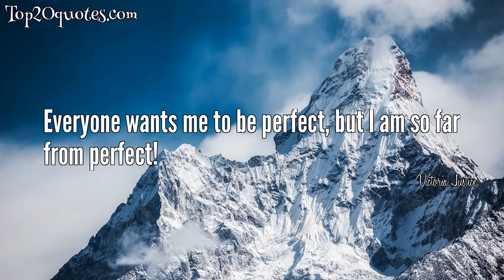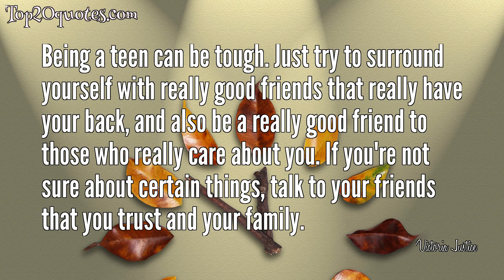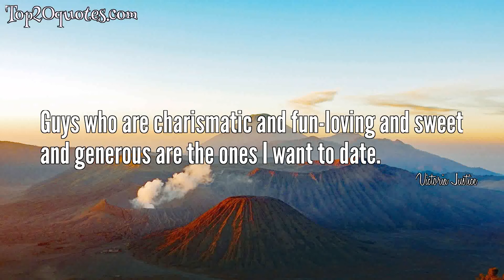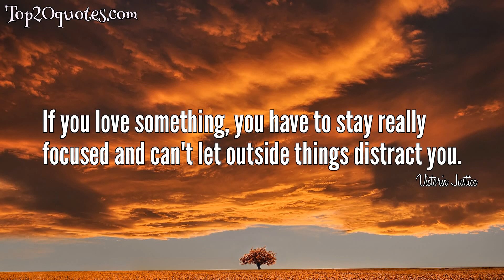🛡 Top 20 Quotes of Victoria Justice - Actress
Top 20 Quotes of Victoria Justice:
 ✯ I think there's a perception out there that people know me based on these glamorous photos they see of me in magazines, but I have about two hours of hair and makeup and then people to dress me, to make me look even better, in those pictures. There's really so much more to me than that.
 ✯ Power to me is having the ability to make a change in a positive way.
 ✯ It's nice to just embrace the natural beauty within you.
 ✯ Everyone wants me to be perfect, but I am so far from perfect!
 ✯ Never let anyone take away your dream.
 ✯ I don't really consider myself to be famous.
 ✯ I love 'Homeland.' I think it's such a well-done, well-acted TV show.
 ✯ Being a teen can be tough. Just try to surround yourself with really good friends that really have your back, and also be a really good friend to those who really care about you. If you're not sure about certain things, talk to your friends that you trust and your family.
 ✯ I don't think I ever wore anything that was like really ugly, I just didn't really care.
 ✯ If you've been driving for a little while and nothing's happened to you yet - and you've been texting and driving - you think, 'Oh nothing's going to happen.' But all it takes is an accident happening with one of your friends or God forbid, something happening to you, to really give you a wake-up call.
 ✯ My number one thing was that if I ever did get successful enough to make it, I wanted to be able to give back to my family.
 ✯ I don't want to sing boring pop songs - I want to sing songs that are meaningful to me.
 ✯ I guess because people are more aware of who I am, they're going to wonder about my personal life.
 ✯ You know when you have a good relationship with someone when you are just perfectly happy to be quiet and just hang out and do nothing.
 ✯ I like being active and riding a bike around my neighborhood and exercising when I can.
 ✯ A guy wants a classy girl who is smart and has goals - someone that he wouldn't be afraid to bring home to his parents.
 ✯ You have to be really careful with what you put out on social media and who you're talking to online... You can't just trust someone that you meet online. People aren't always who they say they are.
 ✯ Guys who are charismatic and fun-loving and sweet and generous are the ones I want to date.
 ✯ If you love something, you have to stay really focused and can't let outside things distract you.
 ✯ I do a lot of vintage shopping. I love going to second-hand stores.
🖎 Author: Victoria Justice
♛ Career: Actress
📅 Life: b. February 19, 1993